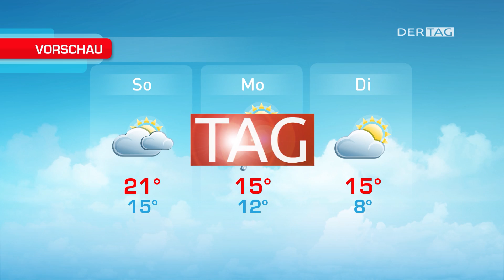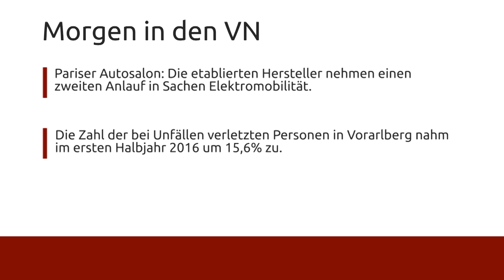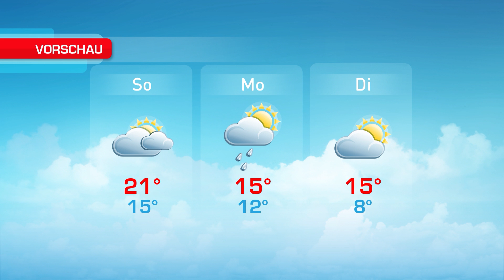Ländle TV - DER TAG vom 30.09.2016